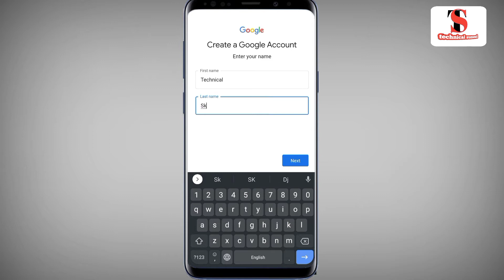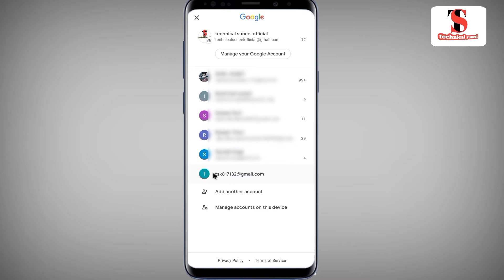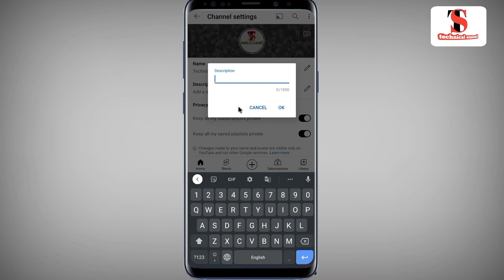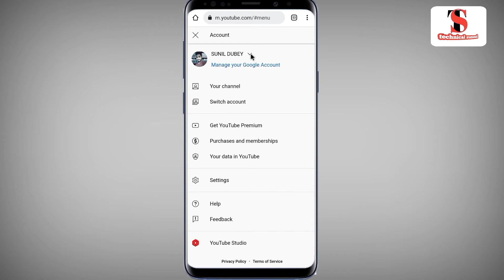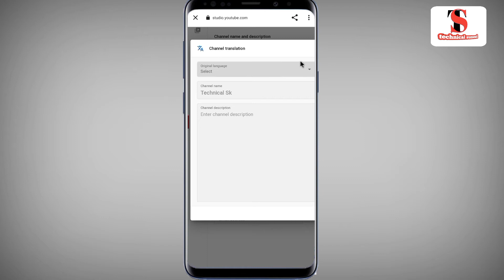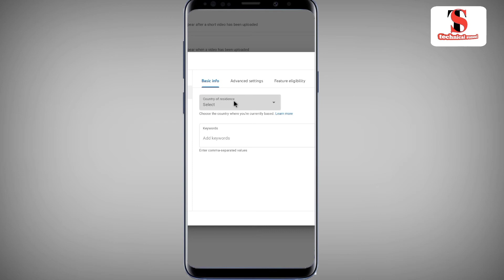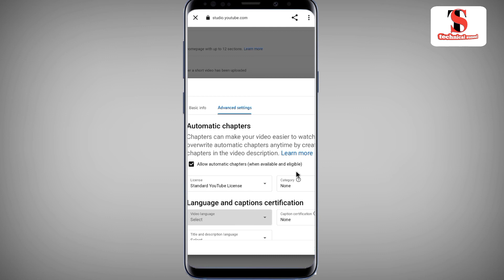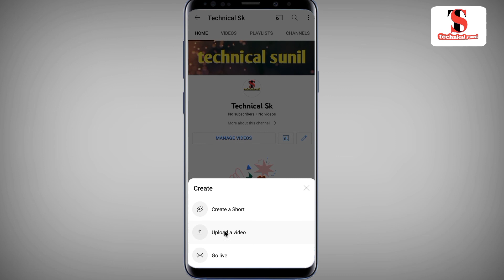youtube channel kaise banaye2022|How to Start A YouTube channel|how to create a youtube channel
youtube channel kaise banaen|how to create a youtube channel|how to create a youtube channel2022|
youtube channel kaise banaye 2022|how to create a youtub channel|mobile se youtube channel kaise banaye
मोबाइल से यूट्यूब चैनल कैसे बनाएं|
यूट्यूब चैनल कैसे बनाएं 2022,
mobile se youtube channel kaise banaye2022,
how to start a youtube channel forbeginners,
how make a youtube channel,
youtube channel kaise banaye,how to create a youtube channel,

हेलो दोस्तो आप सभी का स्वागत है हमारे यूट्यूब चैनल पर
आज के इस वीडियो में हम आपको एक नया यूट्यूब चैनल बनाने का कंपलीट प्रोसेस बताया हूं इसमें कौन-कौन से इंपॉर्टेंट सेटिंग करनी होती है सभी डिटेल वीडियो में बताया हूं|

आप लोगों को यह वीडियो थोड़ा भी अच्छा लगे तो हमारी इस वीडियो को लाइक करिएगा|

Queries Solved

 youtube per channel kaise banaen apna, youtube channel kaise banaen,
 youtube channel kaise banate hai mobile se,
how to create a youtube channel step by step channel kaise banaye 2022

how to make channel youtube channel create

how to create youtube channel in mobile phone se channel kaise banaye

youtube channel tutorial youtube channel kaise

youtube channel banane ka tarika youtube channel kaise banta hai

apna youtube channel kaise banaye how to make channel on youtube